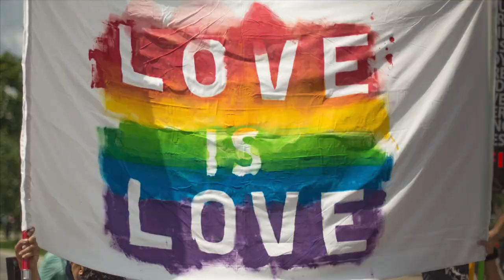In Praise of the Mammal Brain with Professor Loretta Breuning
In this week's episode, I speak with Professor Loretta Breuning about human behavior.  Loretta is a Professor Emerita of Management, the Founder of The Inner Mammal Institute, and author of the book "Habits of a Happy Brain."  We consider such topics as how our undesired behavior can be modified given the appropriate reward, finding forgiveness even for our parents, and why not everybody is mad at you.

00:00:00 Opening credits
00:00:37 Show opening
00:01:27 Introducing Loretta Breuning
00:02:13 How conflict made a career
00:06:22 Building the brain's big highways
00:10:05 The animal brain explains it all
00:13:00 The mammal brain brings cooperation
00:14:28 Neuroplasticity demonstrates experience, not genetics
00:18:03 Working with our neurochemical preferences
00:22:52 Running away from fear and pain works
00:26:12 Not everybody is mad at you
00:30:33 Forgiveness is almost unnecessary
00:35:37 Rearing childhood out of children
00:40:22 At least your crush doesn't have lice
00:43:26 Being cool is hard work
00:45:37 Any similarity between the Mammal Brain and modern psychology?
00:49:13 The Mammal Brain in human identity
00:53:03 Life doesn't always suck
00:57:15 Show closing